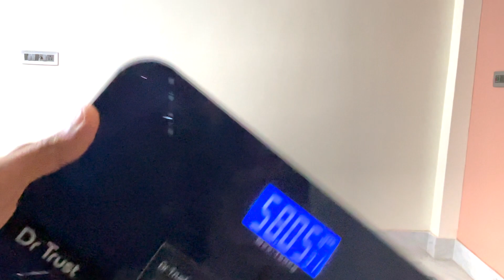Fat to Fit week 32 | Got Sick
Hi Everyone, I am a fitness enthusiast. I have decided to go on fat loss  journey. My goal is to achieve visible abs in around 8-9 month and to maintain all the muscle mass.
During week-1, I was eating at maintenance calorie.
During week-2 , I was eating at a slight calorie deficit and doing cardio for 10 mins each day after my workout.
During week-3, I was eating at around 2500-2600 calories
During week-4, I was eating at around 2400 calories
During week-5, I was eating at around 2300 calories
During week-6, I was eating at around 2300 calories
During week-7, I got little sick this week was not tracking calories.
During week-8, I was eating at maintenance calories to back my previous strength
During week-9, I was eating at 2300 calories
During week-10, I was eating at 2300 calories
During week-11, I was eating at 2100 calories
During week-12, I was eating at 2000 calories
During week-13, I was not able to go to gym and was not tracking my calories due my sister wedding.
During week-14, I was eating at 2000 calories.
During week-15, I was eating at 2000 calories.
During week-16, I was eating at 1950 calories.
During week-17, I was eating at 1900 calories.
During week-18, I was eating at 1900 calories and started doing fasted cardio in the morning in adding to strength training.
During week-19, I was eating at 1900 calories and had a cupping therapy session.
During week-20, I was eating at 1800 calories.
During week-21, I was eating at 1800 calories and I participated in a marathon.
During week-22, I was eating at 1700 calories.
During week-23, I was eating at 1900 calories because I wanted to achieve healthy rate of fat loss and avoid any kind of undesired result such as loose skin or muscle loss
During week-24, I was not tracking my calories due to busy week.
During week-25, I was eating 1800 calories and beacame an ACE certified personal trainer.
During week-26, I was eating 1700 calories.
During week-27, I was eating 1700 calories and along with strength training and was walking 15000 steps each day.
During week-28, I was eating 1700 calories and along with strength training and was walking 16000 steps each day.
During week-29, I was eating 1700 calories and along with strength training and was walking 17000 steps each day.
During week-30, I was eating 1700 calories and along with strength training and was walking 19000 steps each day.
During week-31, I was eating 2300(maintenance) calories because I want to got sick and my step count were around 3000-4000 per day.

My current weight is 58.10 kgs and my body measurement are as follow in inches:-
Shoulder=40
Chest=34
Stomach=28.25
Waist=39.25
Hip=35.5

I will be posting weekly update here on this youtube channel.